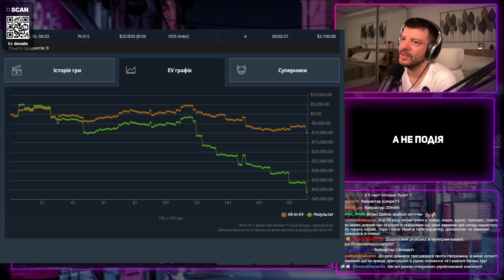-40000$ за 200 рук?!